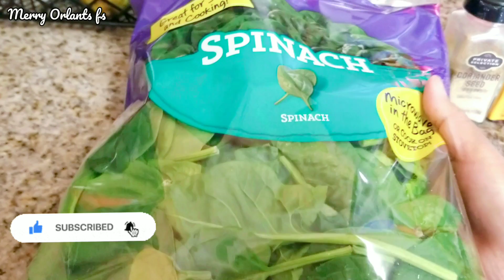How To Make Best Crispy Spinach Crackers Recipe | Healthy & Simple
Spinach is rich in oxalate, a naturally occurring substance found in almost all plants. This vegetable has been shown to benefit health in several ways. and you can make spinach crackers for snacks, it is very easy to make it, save time, very healthy and the ingredients are very simple, it tastes really good and very crispy.